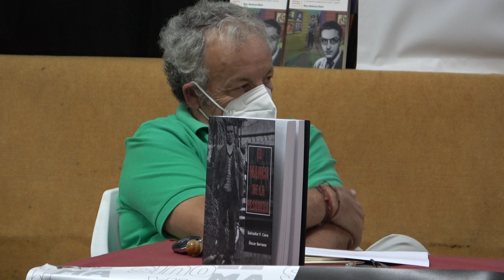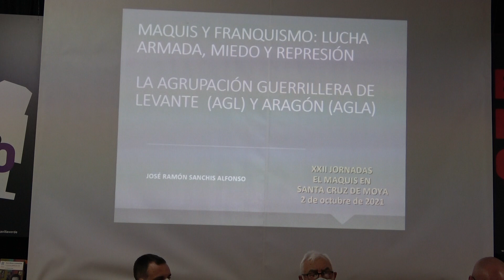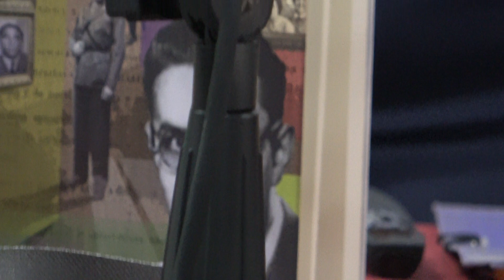XIV. Juanbe Moreno. Presenta mesa Aclaraciones históricas AGL Y AGLA.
Juanbe Moreno presenta la mesa: Aclaraciones históricas de la constitución e inicio de las organizaciones guerrilleras AGL y AGLA, así como Salvador Fernández Cava da inicio a dicha mesa en las  SXII Jornadas "El Maquis en Santa Cruz de Moya" "Crónica rural de la guerrilla española. Memoria Histórica viva" que tuvo lugar en Santa Cruz de Moya (Cuenca) el 1 y 2 de octubre de 2021. Organizadas por La Gavilla Verde